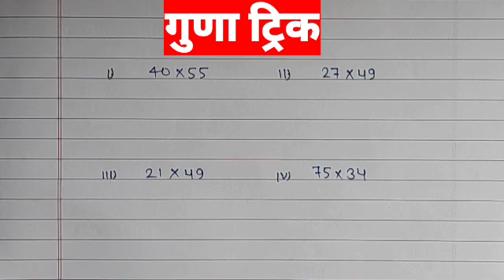गुणा करने का आसान ट्रिक | multiplication | multiplication tricks | calculation | guna | multiply